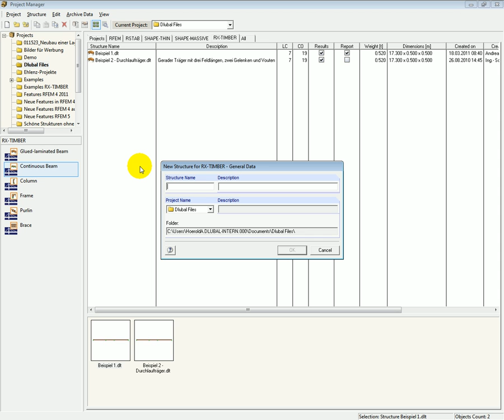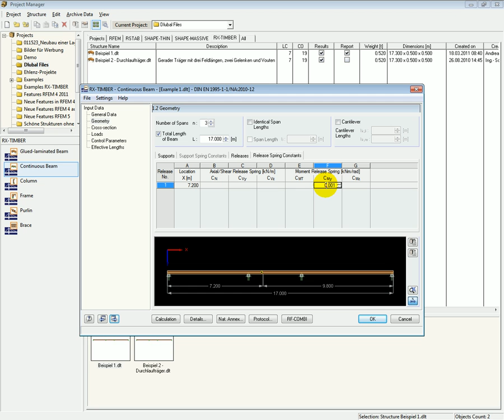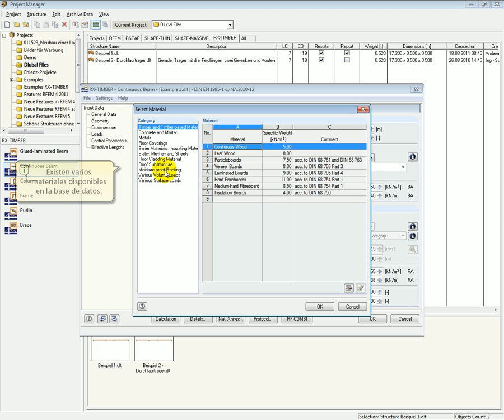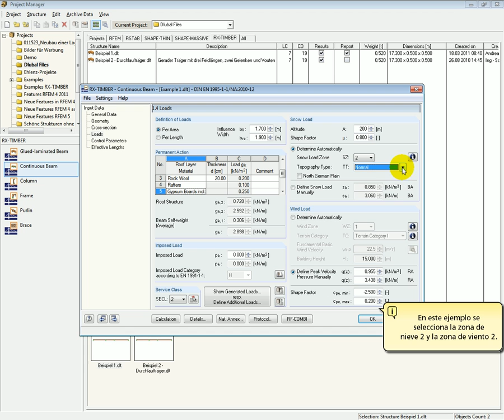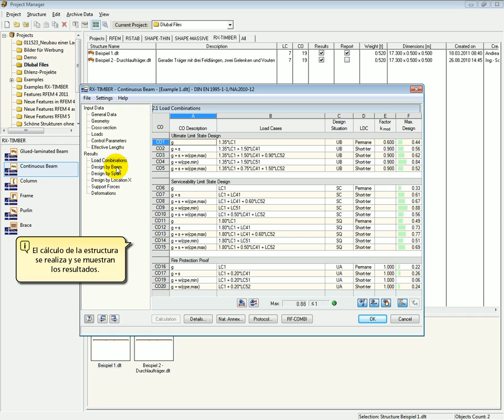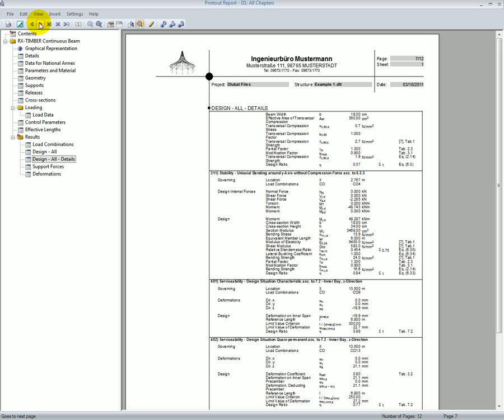Viga continua Dlubal RX -TIMBER - Ejemplo introductorio para el diseño de viga continua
Ejemplo introductorio para el cálculo de una viga continua